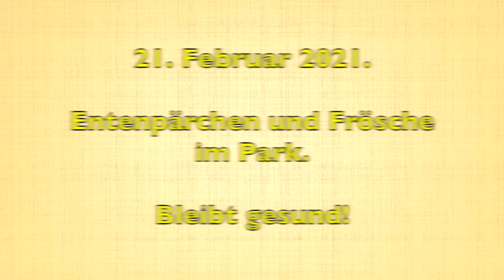21. Februar 2021. Entenpärchen und Frösche im Park. Bleibt gesund!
21. Februar 2021. Entenpärchen und Frösche im Park. Bleibt gesund!